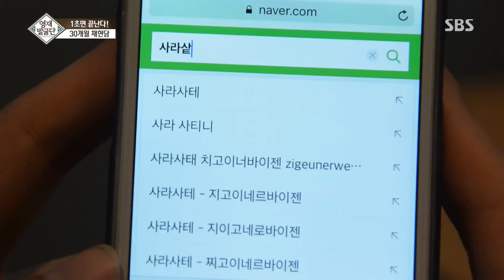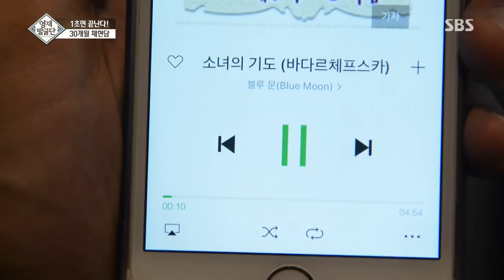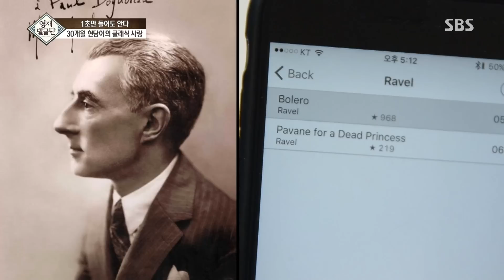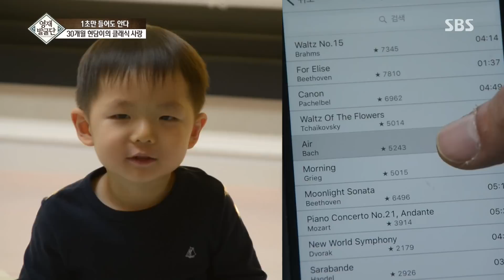1초만 듣고 클래식 작곡가를 맞추는 30개월 현담이 @영재 발굴단 86회 20161214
제대로 말을 하기에도 힘든 나이 생후 30개월에 클래식 작곡가들을 줄줄 꿰고 있다는 만 2세 현담이의 모습이 공개됐다.